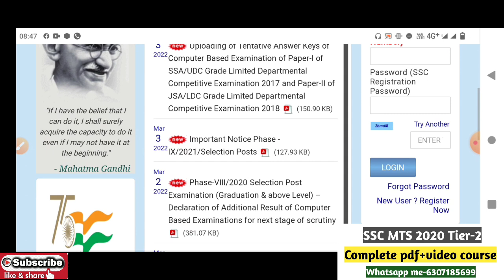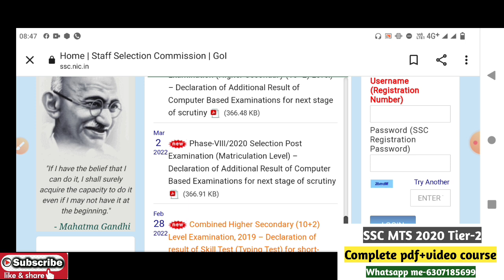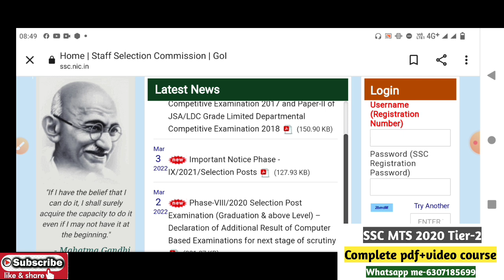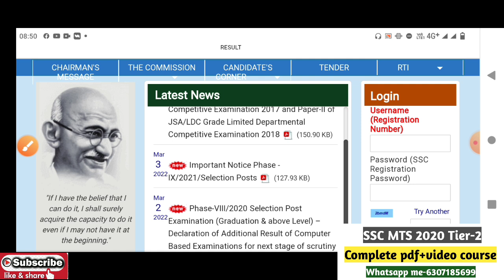SSC MTS 2020 tier-1 result आखिर कब तक आयेगा कितना postpone होगा आज 4 march हो गया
SSC MTS 2020 tier-1 result अभी तक नहीं आया आज 3 march हैं |क्या result postpone होगा ?
SSC MTS 2020 Tier-1 result अभी तक announce नही हुआ क्या result postpone होगा ?
SSC MTS 2020 Tier-1 result 28 February को भी नही आया | आज आयेगा या नहीं और कितने बजे तक आयेगा ?
SSC MTS 2020 tier-1 result कितने बजे तक आयेगा ? | आज result आयेगा या नहीं ?